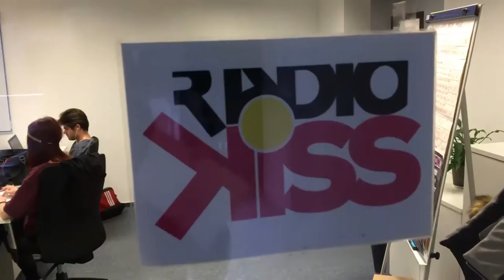Nečakaný hosť #26 - Thomas Puskailer